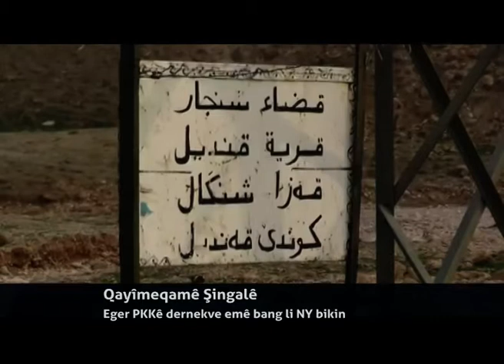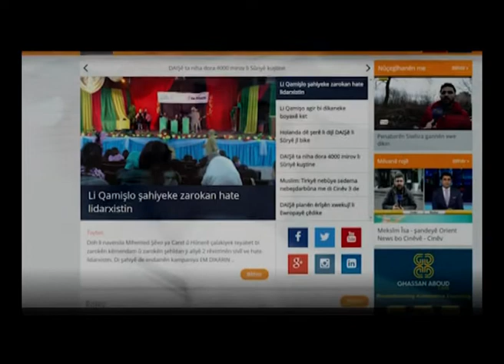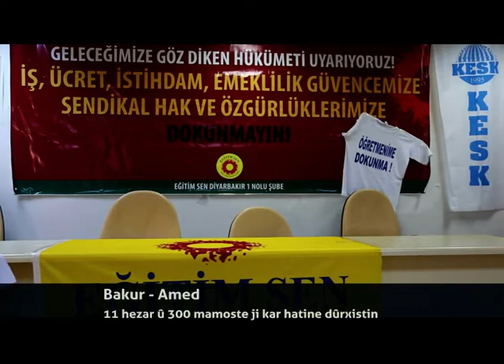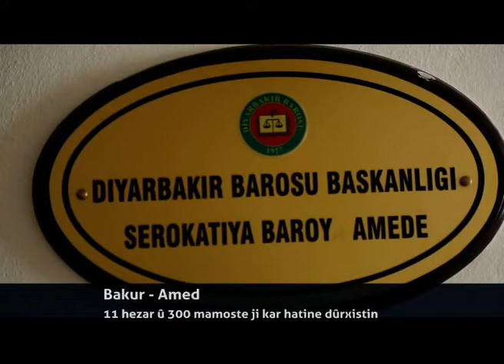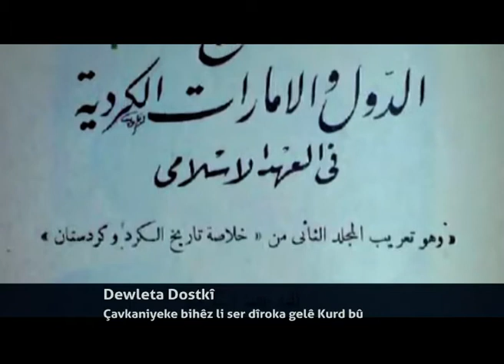Bo operesyona Mûsilê Berzanî li gel 4 partiyên herêmê çû Bexdayê